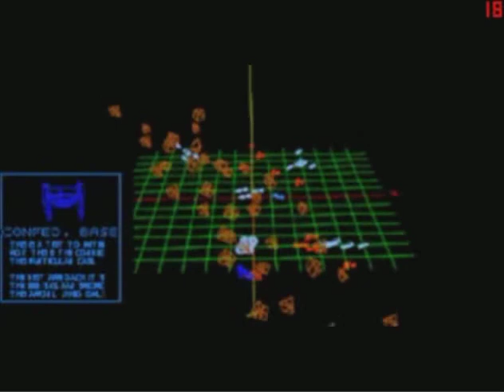Let's Play Wing Commander III Episode 11: Jealousy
Blair and Rachel have something in common.